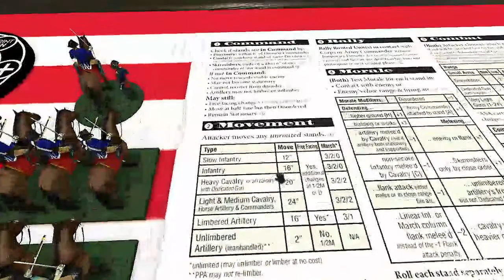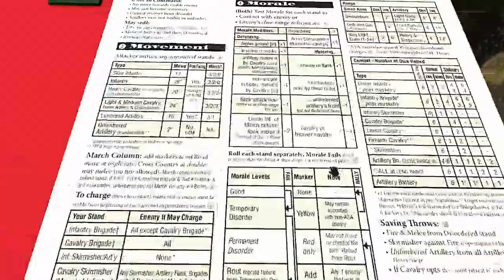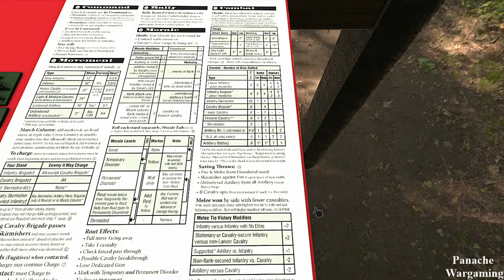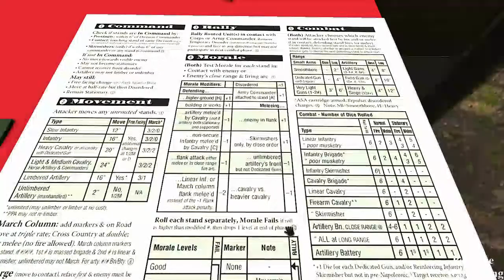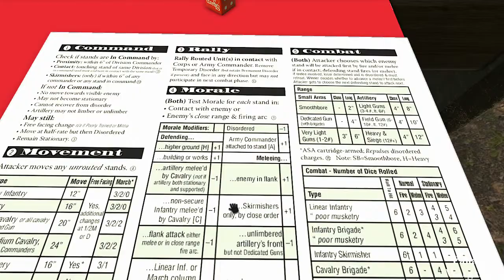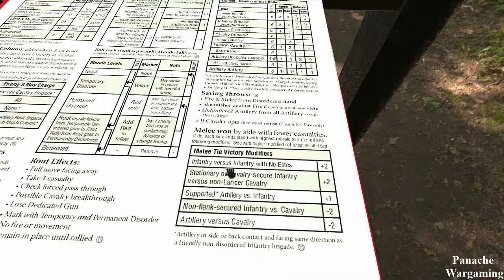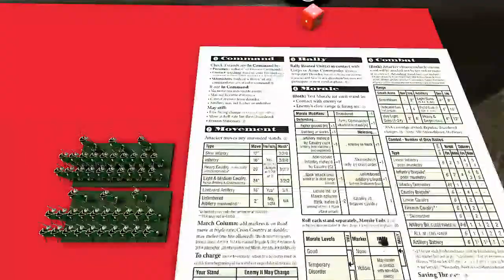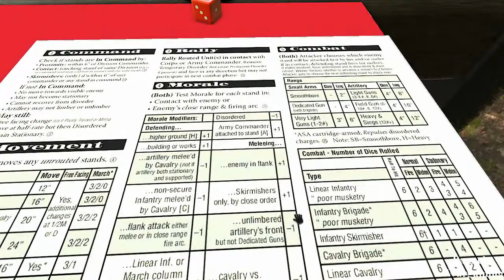The Battle of Cowpens for "Volley and Bayonet"